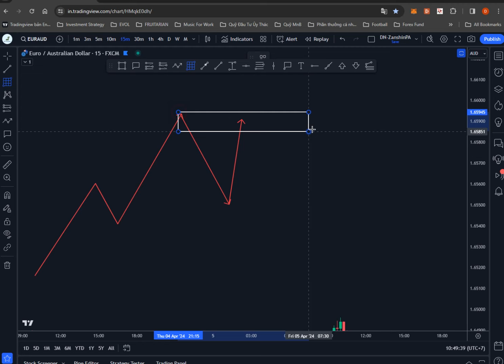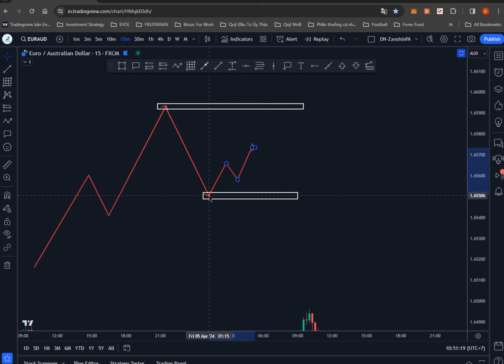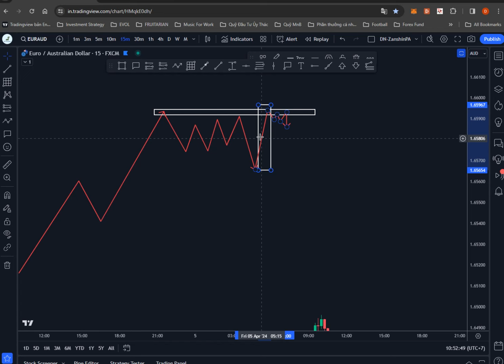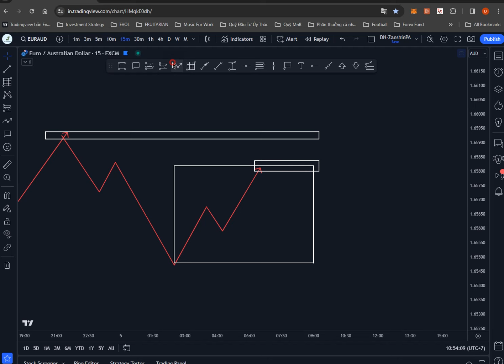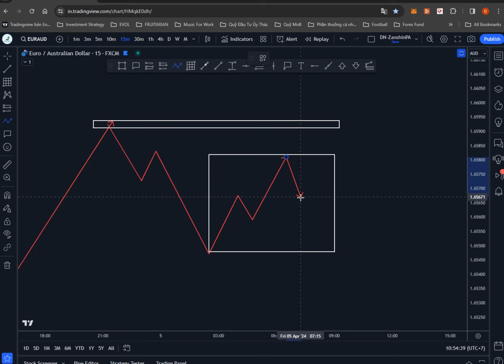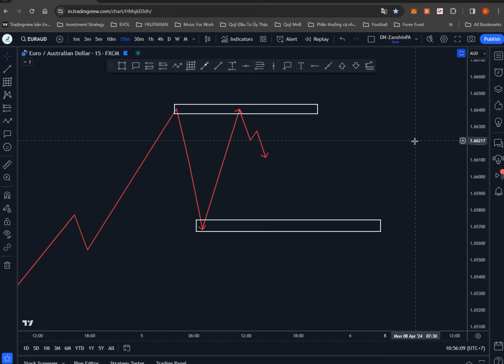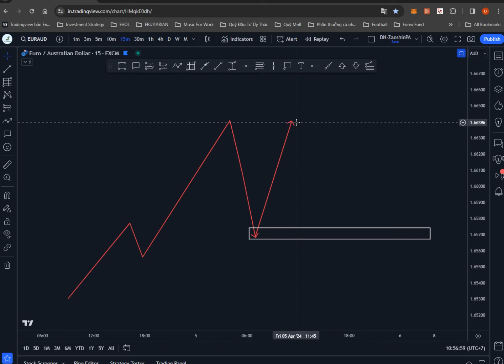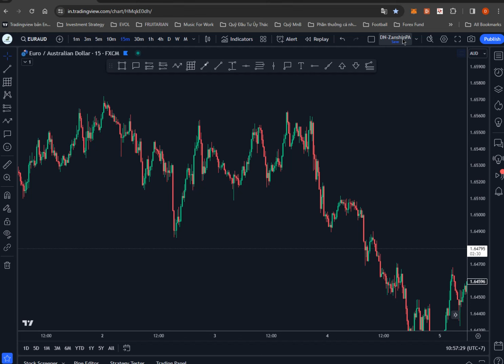LÝ THUYẾT QUAN TRỌNG ĐỂ LỰA CHỌN BÊN TẤN CÔNG CHÍNH CHO XÁC SUẤT WIN CAO - ZANSHIN 2 BÒ GẤU